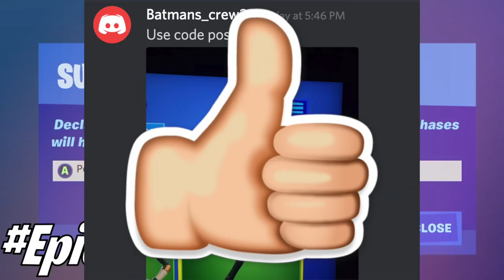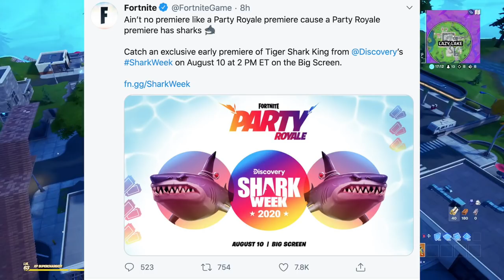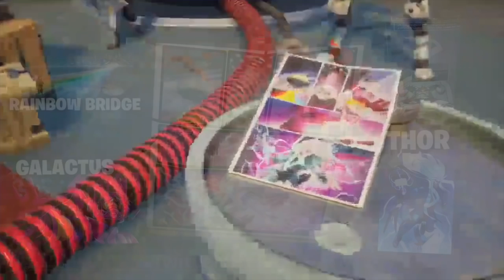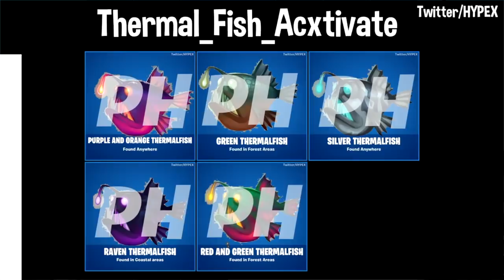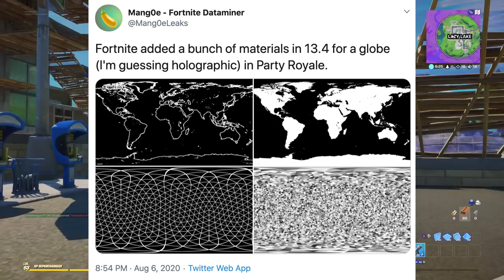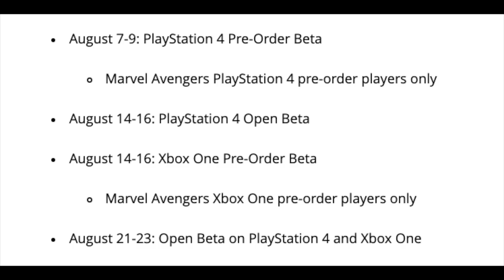Fortnite Update: SECRET Comic Books Found! CUBE Fragments Returning | LIVE EVENT (Thor)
Fortnite Update: In Game Comic Books, CUBE Fragments Returning, LIVE EVENT and Free Banner!

Social Links -